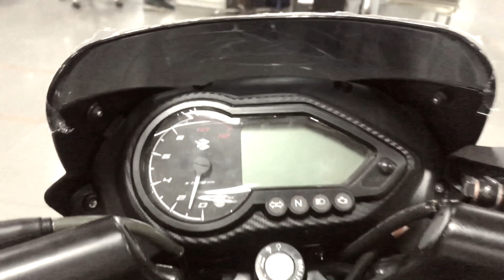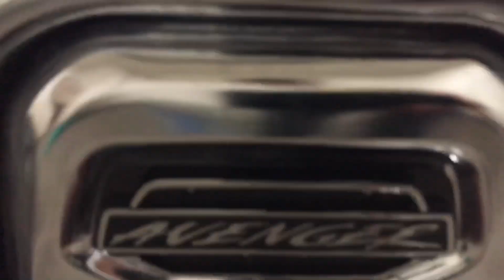PULSER 125 SPLIT SEAT (BS6)|| MILEAGE 55+😱||MUST WATCH INTERESTING VLOG (TOP MODEL)||Vlogger Adarsh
Deewan Bajaj showroom(navada)Delhi.

pulser 125 is first bike of split seat in 125cc and it has combi break system, engine save guard,digital meter and more sports look👌

Ring light
Camera for Vlogging and video graphic

Thank you so much for supporting me and also for giving me your precious time♥️🤗

My YouTube channel link for sharing